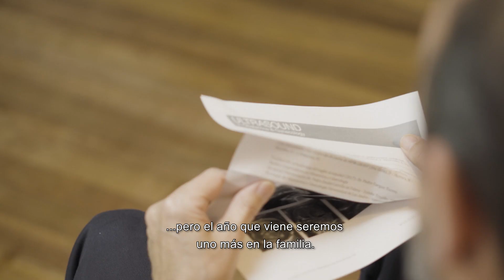Navidad en la distancia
Hemos cambiado las sonrisas por miradas, los besos por palabras de cariño, los abrazos son virtuales y los recuerdos nos acercan en la distancia.  Esta Navidad es diferente.

Cuídate, para poder seguir disfrutando de tus seres queridos...  porque, nos quedan muchas Navidades por celebrar, y a pesar de todo, cuando menos te lo esperas, también llegan buenas noticias.

Merry Christmas! | Eguberri On! | ¡Feliz Navidad!